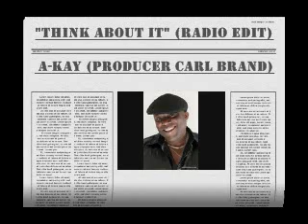THINK ABOUT IT (radio edit) by A-Kay.wmv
WRITTEN AND PERFORMED BY A-KAY , produced by Carl Brand